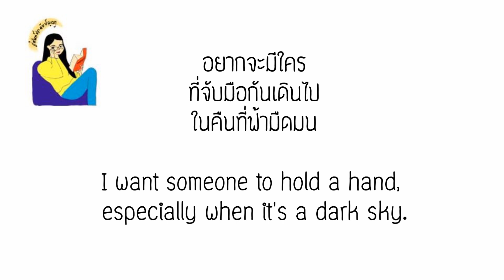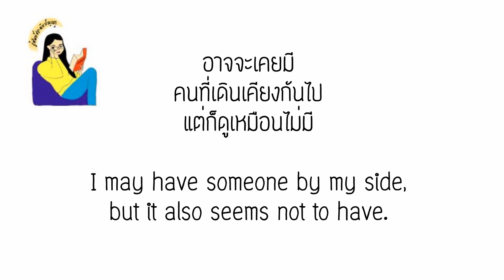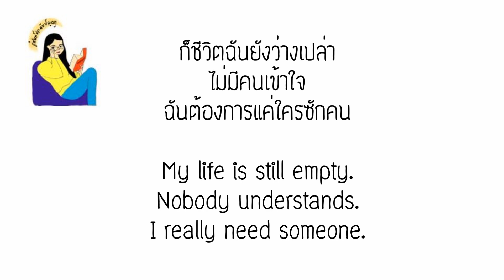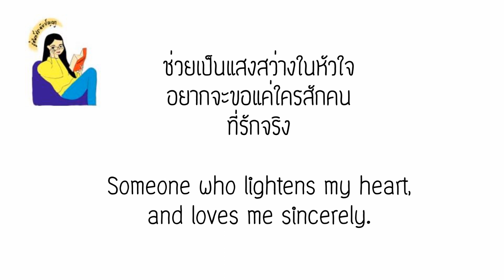English lyrics for Thai song "ขอใครสักคน" ลีโอ พุฒ (Lyric Video by VoBrain แปลเพลง)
เพลง ขอใครสักคน
ศิลปิน ลีโอ พุฒ
1. สินค้าถูกผลิตและจัดส่งโดยบริษัทที่ลูกค้าเลือกซื้อ
3. ตัวอย่างภาพในโพสต์มาจากเว็บไซต์จริง
NOTES:
1. Products will be manufactured and delivered by companies depending which site you choose.
2. You can order through websites only.
3. Examples of pictures are from the real sites.